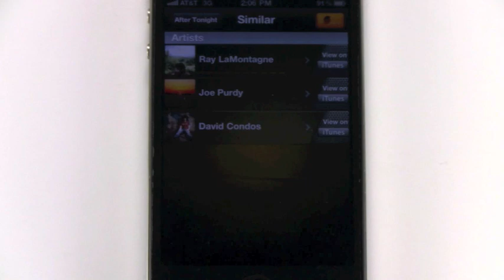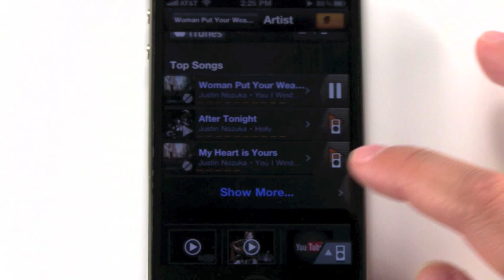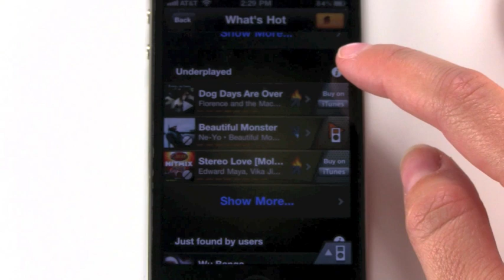SoundHound Demo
A quick tour of SoundHound's major features, including the world's fastest music recognition, the world's only sing & hum recognition, voice-directed search, and the exclusive SoundHound "Underplayed" chart, which reveals what songs are being discovered on SoundHound much more often than they are played on the radio.